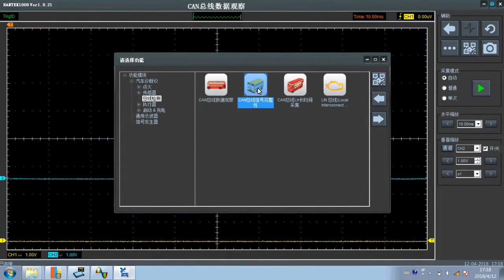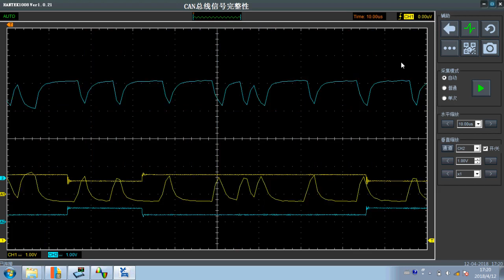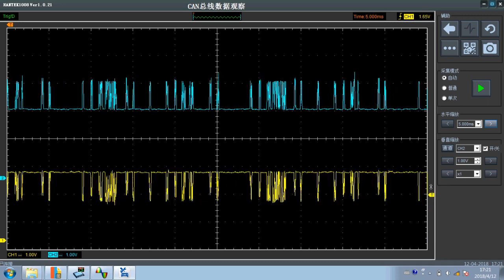Hantek1008C Car diagnostic instrument-oscilloscope- CAN bus LH long time acquisition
Hantek1008C  Car diagnostic instrument-oscilloscope Car testing- CAN bus LH long time acquisition